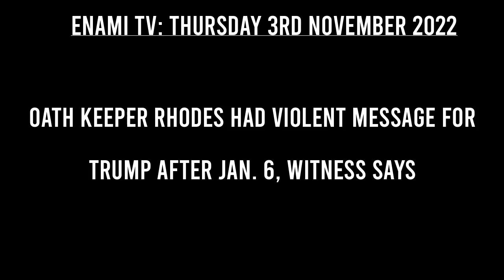Oath Keeper Rhodes had violent message for Trump after Jan. 6, witness says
Enami TV News: As he had publicly before Jan. 6, Rhodes repeatedly said Trump should invoke the Insurrection Act, which he believed would allow militia groups to block President Biden from taking office..